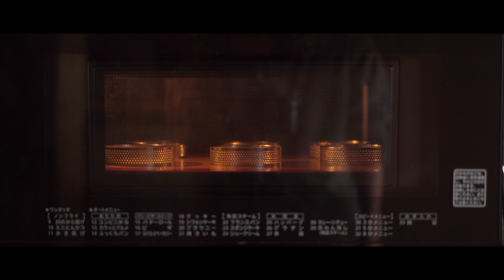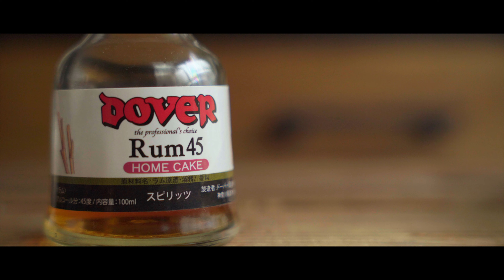【ASMR】クランベリーと木の実のタルトの作り方（レシピ）/How to make Nuts Tart (recipe）｜秋に食べたくなるスイーツ！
こんにちは〜😊
今日は秋に美味しい、ナッツタルトを作りました！

タルトリングに穴が空いていなかったら、オーブンシートは必要ないので、型によって調整してください！

☆レシピを二次利用される場合は、ご連絡ください☆
ーーー ーーーーーーーーーーーーーーーーーーーーーーーーーーーー
【材料】 8cm  6個分
無塩バター（A）    60g
粉糖（A）   50g
全卵（A)  12g
バニラエクストラクト（A)  小さじ1
薄力粉（A)  100g

無塩バター（B）   60g
粉糖（B）   60g
全卵（B)   38g
ラム酒  小さじ1
バニラエクストラクト（B)  小さじ2
薄力粉（B)  10g

お好みのナッツ 　120g
（アーモンド・カシューナッツ・マカダミアナッツ・ピーカンナッツ・ひまわりの種）
ドライクランベリー
ピスタチオ
【Ingredients】
【材料】 8cmt         6 tart ring

any nuts you like　120g（almond, Cashews, macadamia nuts, pecan nuts, sunflower seeds）
dried cranberries
pistachio

○作り方○
1、ボウルにバター（A)を入れ、ペースト状にして粉砂糖（A)を入れ、よく混ぜる
2、卵（A)・バニラエクストラクト（A)入れ混ぜた後に、薄力粉（A)を振い入れて、また混ぜる
3、ラップに包んで、1時間ほど冷蔵庫で冷やす。
4、3mmの厚さに伸ばして、型でくり抜き、180度（予熱同温）で15分焼く
5、別のボウルにバター（B）・粉糖（B）を入れて、白っぽくなるまでハンドミキサーで混ぜる
6、少しづつ卵（B）を入れて混ぜる
7、アーモンドプードル（B）・バニラエクストラクト（B）・ラム酒（B）・薄力粉（B）を入れて混ぜる
8、肩の側面にオーブンシートを敷き、7を入れる
9、ナッツを砕き上からまぶして、180度（余熱同温）で30分焼く
10、クランベリーとピスタチオを上に乗せて完成！
11、勢いよく食べる！！

動画で使用しているもの
↓アマゾンリンク↓

・ストウブ スパチュラ
・OXO スパチュラ S レッド
・OXO スパチュラ M ラズベリー
・OXO スパチュラ S ホワイト
・ビタクラフト フライパン 24cm
・ビタクラフト フライパン 28cm
・雪平鍋
・PYREX メジャーカップ 250ml
・L’amoshare メジャースプーン
・エトエトテアト（片手鍋） 1.6L
・エトエトテアト（片手鍋） 2.5L
・カセットコンロ
・ボウル 丸型 外径25cm
・粉ふるい 3点セット
・スクレッパー ドレッジ
・タルトリング（8cm)
・大理石めん台
・メインカメラ SONY α7SⅡ
・SONY用レンズ
・サブカメラ　Nikon D5600
・撮影レンズ　SIGMA 18-35mm F1.8 DC HSM
・録音マイク　RODE ロード VideoMic Rycote
・Kenko レンズフィルター|ブラックミスト No.5
・K&F Concept 可変NDフィルター
・モニター FEELWORLD F6 Plus

[Camera]
SONY α7SⅡ
Lens : SIGMA 28-70mm F2.8 DG DN
Mic : RODE VideoMic Rycote
Filter : K &F concept  variable NAND-X

[Camera]
Nikon D5600
Lens : SIGMA 18-35mm F1.8 DC HSM
Filter : Kenko Black Mist No.05